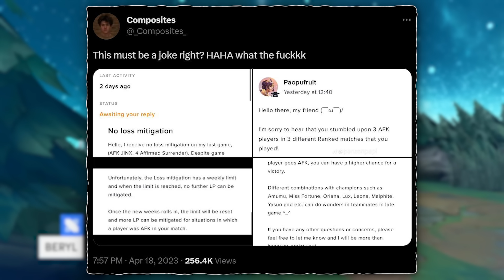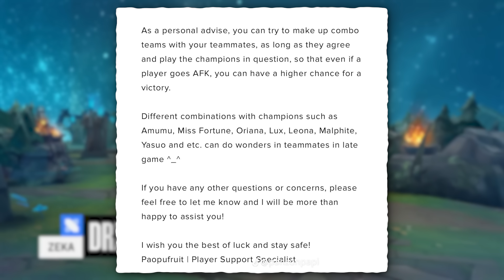Riot stuffed up big time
A weird support ticket looked to be editing by a chat bot or some sort of chat script. ChatGPT